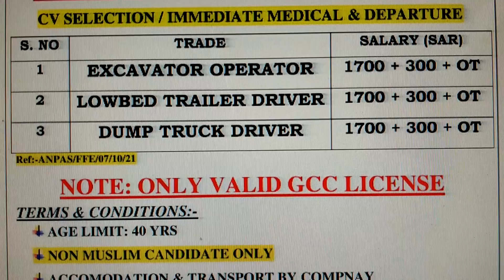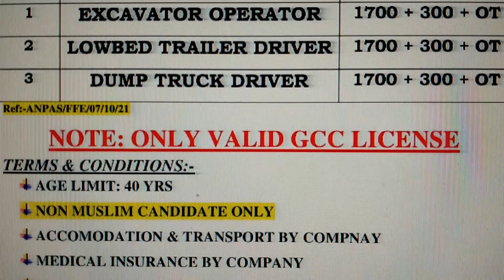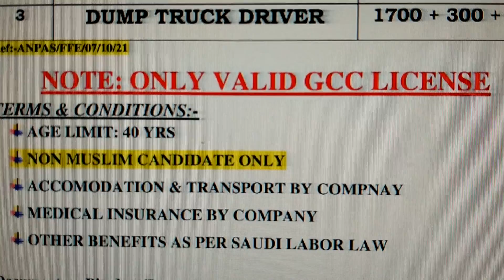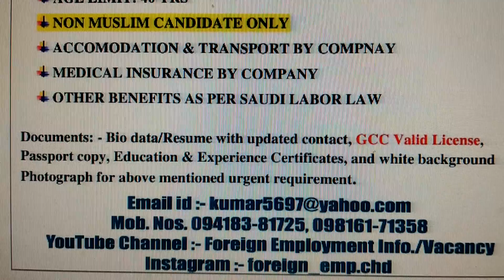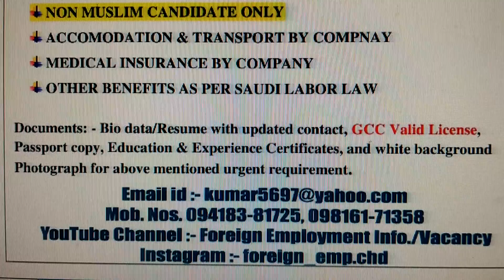SAUDI ARABIA DEMANDS IN SASP M-Ph. 94183-81725, 98161-71358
URGENT REQUIRED DRIVERS & OPERATORS FOR SAUDI ARABIA.